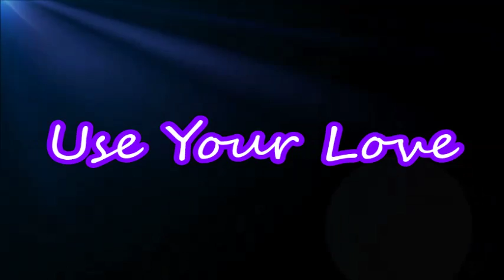Use Your Love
by The Outfield